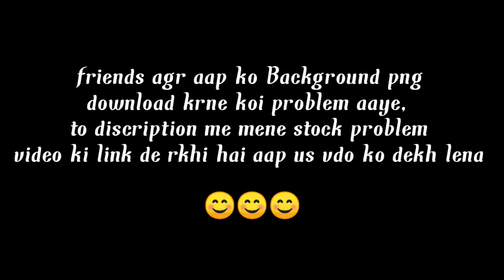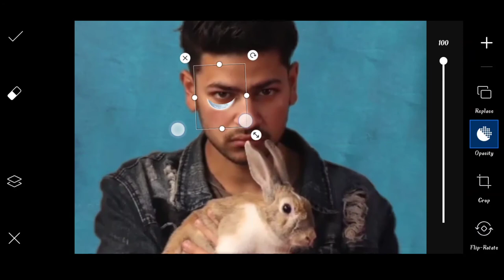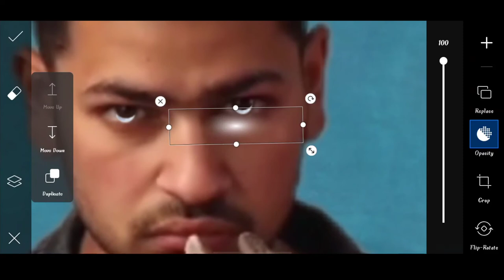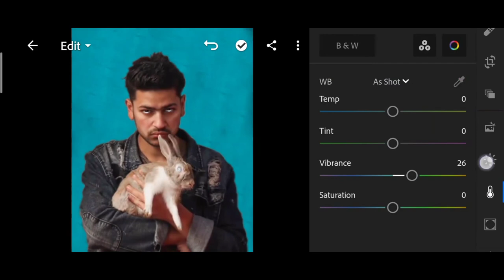Dm design new photo editing | dm design Instagram viral photo editing | dm design devil Editing